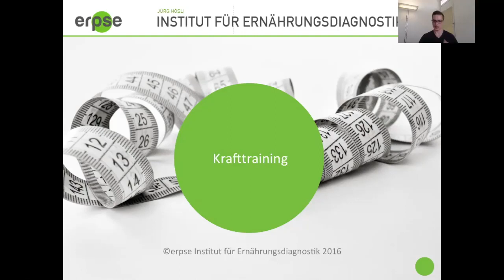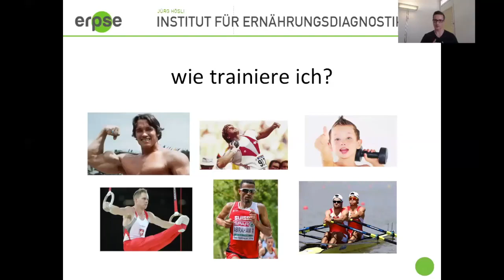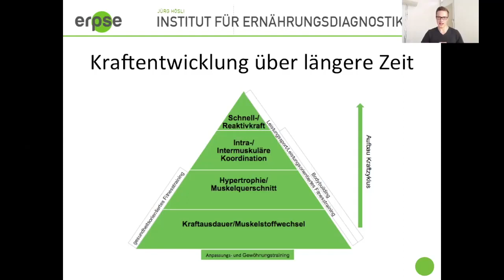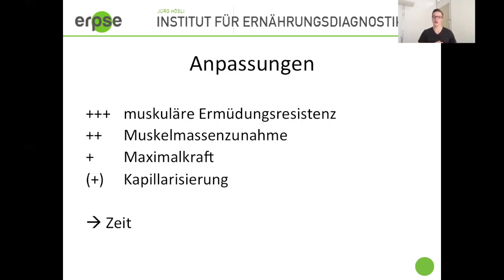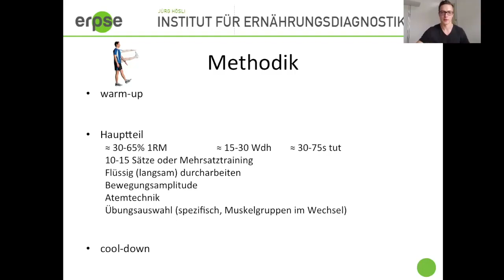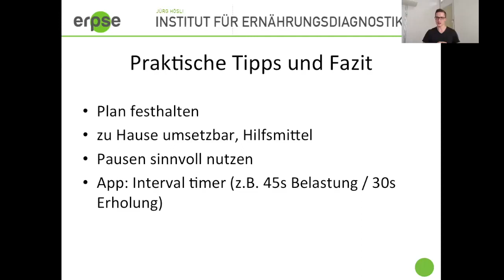erpse LIVE-Vortrag über Krafttraining, Kraftausdauer und die beste Basis für deinen Muskelaufbau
Unser Sportwissenschaftler BSC Raphael Fritschi spricht über eines der wichtigsten Disziplinen im Sport: das Kraftraining. In seinen Beiträgen verrät er die besten Tipps, wie du deine persönlichen Ziele durch den systematischen und sinnvollen Aufbau des Krafttrainings unter Berücksichtigung deines Leistungsniveaus erreichen kannst. Im ersten Teil verrät er dir Tipps, wie du mittels Kraftausdauertraining unter Berücksichtigung der Verletzungsgefahr eine optimale Basis für den Muskelaufbau schaffst, deinen Grundumsatz erhöhst und damit dauerhaft schlanker wirst.

Shape deinen Body, selbst wenn der Tag zu wenig Stunden für einen Besuch im Fitnesscenter hat, oder zu Corona Zeiten von zu Hause aus.
In den Kommentaren kannst du auch deine Fragen stellen, die Raphael direkt beantwortet oder in einem seiner nächsten LIVE-Vorträge mitnimmt.

Du bist Sportler, an der Optimierung deiner Ernährung interessiert und willst jetzt wieder durchstarten? Los geht’s mit dem erpse Institut, führend in der Ernährungsdiagnostik.